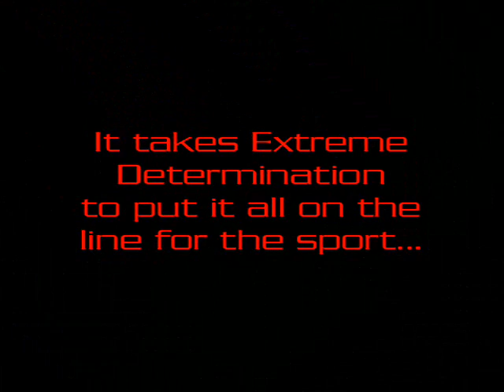Chris "Crash" Call's Record-Breaking Goped Backflip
Chris "Crash" Call completes a backflip at the 2003 World Finals.  41 feet from ramp-to-ramp.

Video created and edited by Jerad Hill @ Hookupz.net